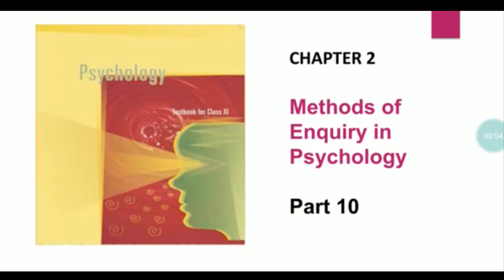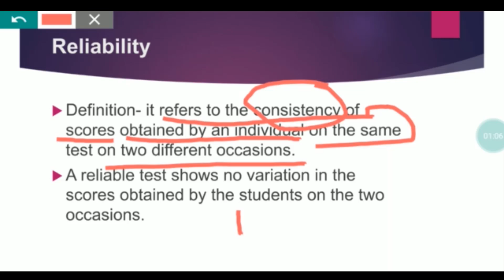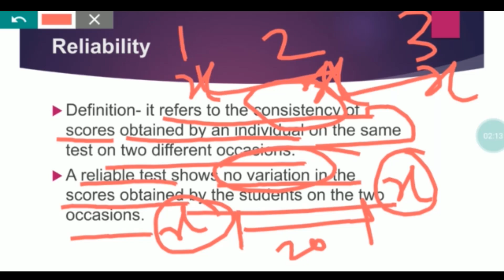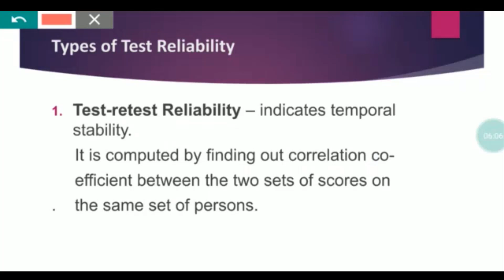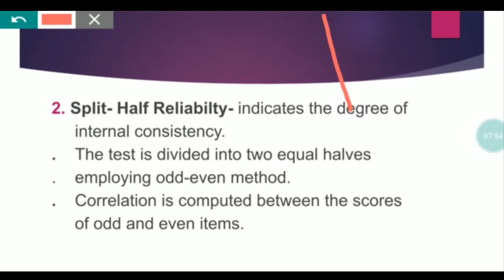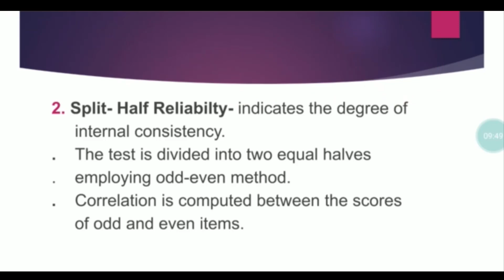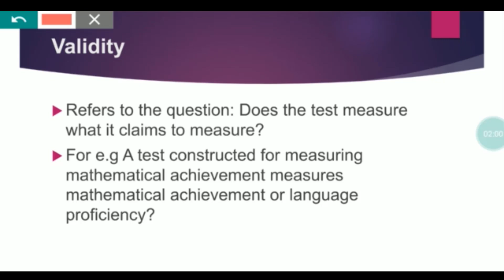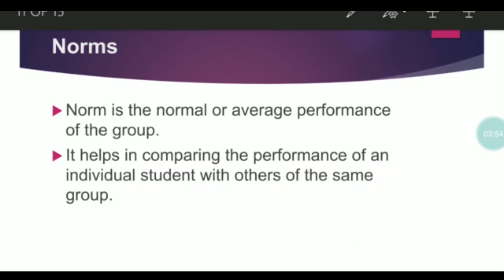NCERT 11th Psychology | METHODS OF ENQUIRY ( PART 10) | UPSC & PSC | Dolly Chhabda | (NETMOCK)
TOPICS

📚 📚 📚  Our Estore  📚 📚 📚

📚 📚 📚  MCQ प्रैक्टिस बुक्स (हिन्दी)📚 📚 📚

👉 Indian Polity laxmikant Through MCQ
👉 Spectrum Through MCQ (Part 1)
👉 Indian Polity MCQ ebook
👉 S &T MCQ
👉 Environment MCQ
👉 25 Years UPSC Previous Papers
👉 History (NCERT) MCQ ebook
👉 Art & Culture MCQ

UPSC
UPSC IAS Syllabus
UPSC Syllabus
UPSC Online
UPSC Exam
UPSC CSE 2020
Civil Preparation
UPSC Preparation
UPSC Motivation
UPSC Online
Crack IAS
Crack UPSC
UPSC FPFO
EPFO 2020